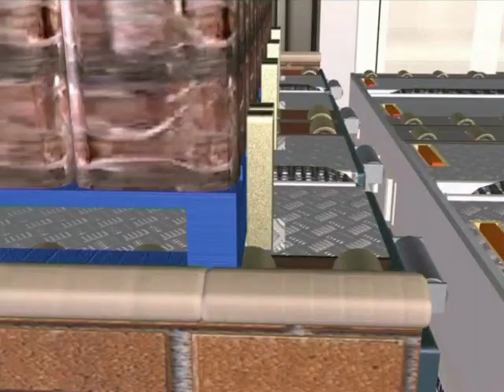SLIP CHAIN CONVEYOR VIDEO